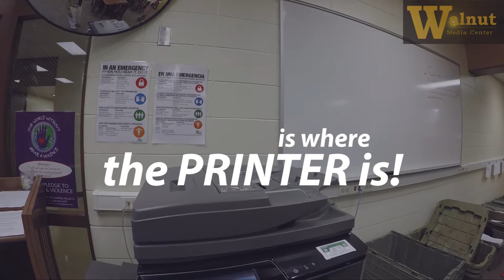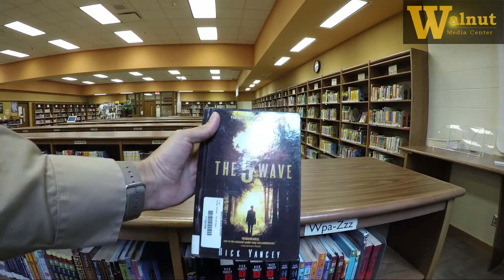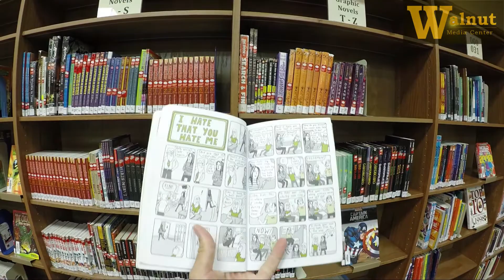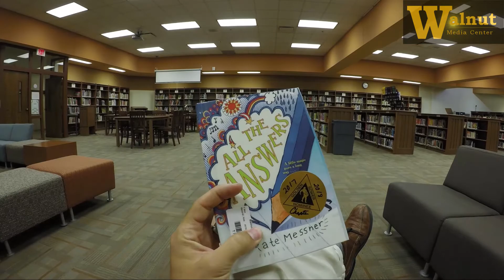Walnut Library Intro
A quick tour of the Walnut Library!